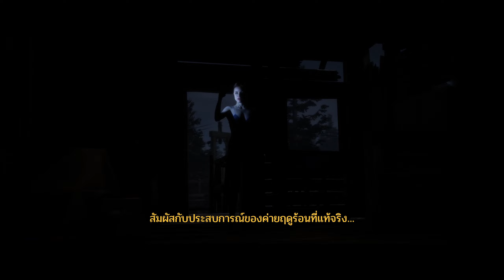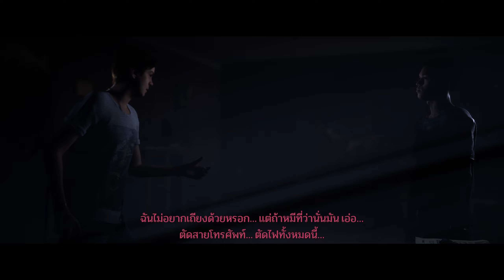เอ็มม่าคุงสู้เค้าลูก | The Quarry (พาท4)